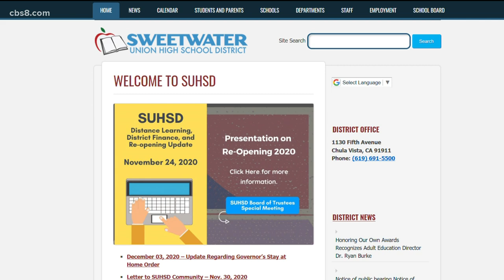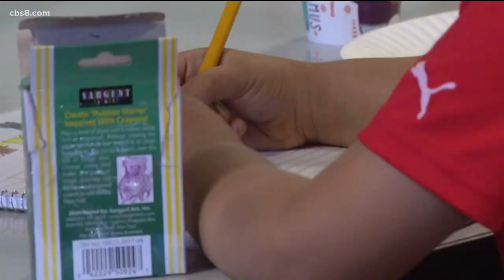As students struggle with virtual learning, grades take a hit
Schools across the county are seeing a surge in lower grades during the pandemic and distance learning.